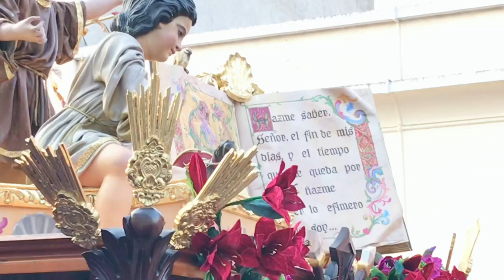SEÑOR DE ESQUIPULAS || Jesús nazareno de las Tres Potencias ~ La Parroquia Lunes Santo 2023